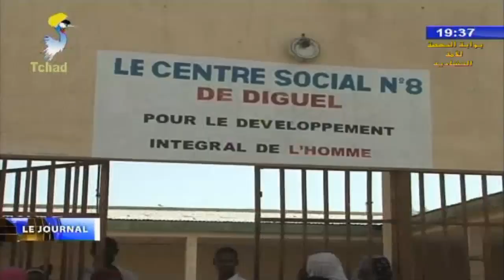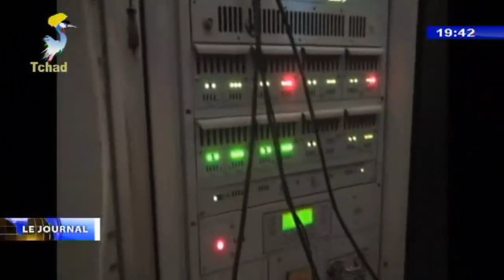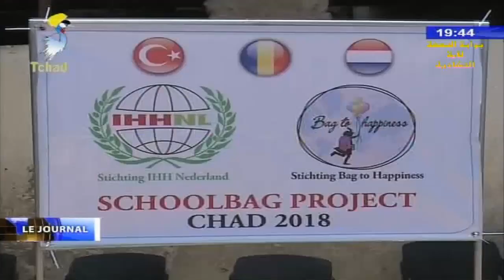LE GRAND JOURNAL DE TELE TCHAD DU 06 JUIN 2018